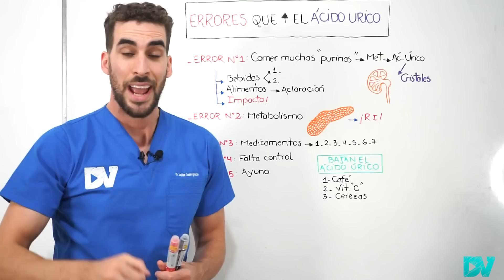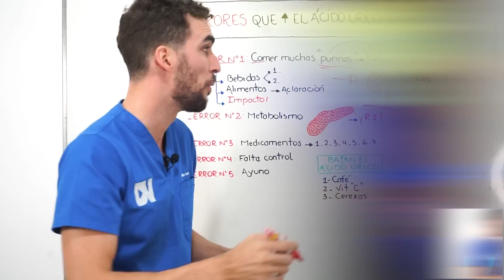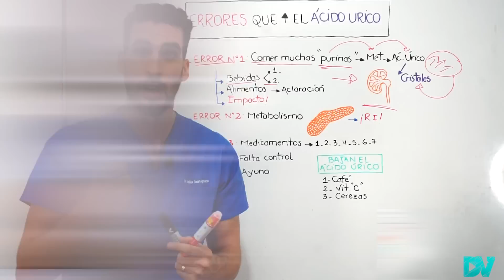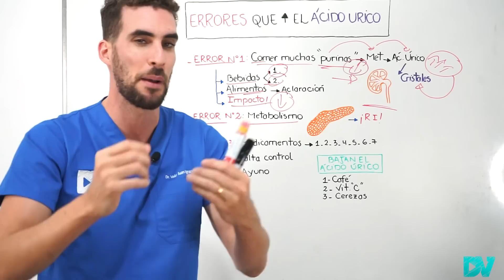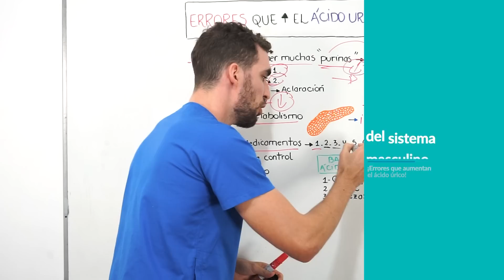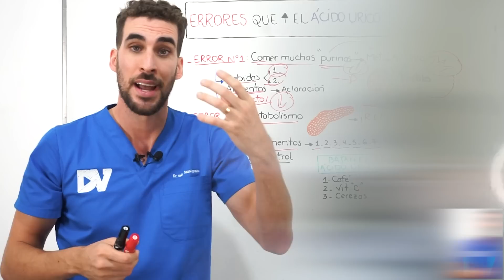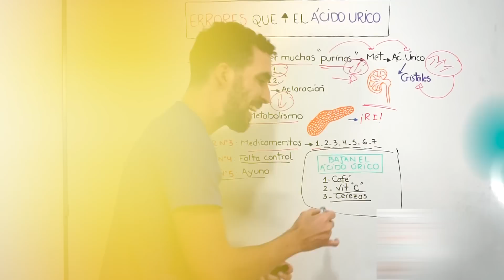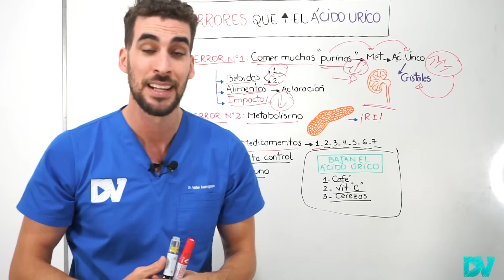¿Te salió eso en el dedo? Tu ácido úrico esta alto en sangre!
El Acido úrico elevado es un peligro para la salud y puede producir artritis gotosa y litiasis renal.

El ácido úrico es un componente de desecho de nuestro material genético y de los alimentos que consumimos. Nuestro cuerpo elimina el ácido úrico por los riñones, pero muchas veces comemos mucho, eliminamos poco y o tenemos una condición genética que nos lleva a elevar los niveles de ácido úrico en sangre (Hiperuricemia), esta condición produce que se formen cristales de ácido úrico dañando todo nuestro cuerpo en especial las articulaciones y los riñones.

Existen errores muy frecuentes que cometen todas las personas y que pueden ayudar a tener valores anormales de ácido úrico. Los alimentos y bebidas que aumentan el ácido úrico en sangre son las bebidas ricas en fructosa, la cerveza, los alimentos ricos en purinas especialmente pescados y carnes rojas.

Además las personas que tienen problemas en su metabolismo con malos controles del azúcar en sangre, sobrepeso, grasa abdominal, resistencia a la insulina no pueden eliminar correctamente y bajar sus niveles de ácido úrico, lo que puede llevar al aumento del mismo en la sangre.

Por otro lado, ciertos medicamentos que tomamos todos los días pueden elevar el ácido úrico en sangre como los diuréticos (furosemida, hidroclorotiazida) los antiagregantes como la aspirina y el ticagrelor, vitaminas como la B3, quimioterápicos y mucho más. Sin embargo ninguna persona que vea este video debe eliminar medicaciones sin previa consulta con su médico de cabecera.

Para lograr bajar los niveles de ácido úrico en sangre es fundamental controlar adecuadamente enfermedades como diabetes, enfermedad renal crónica, obesidad, sedentarismo y muchas otras.

Existen alimentos y bebidas que pueden mejorar los niveles de ácido úrico en sangre y son el café, las cerezas y la vitamina C. Utilizados en dosis correctas estos alimentos, suplementos, vitaminas y bebidas pueden combatir la gota y el ácido úrico elevado en sangre.
En esta charla te explicamos todo sobre la litiasis por acido úrico, la gota (artritis gotosa) el daño que producen los valores altos de uricemia en sangre y mucho más.

CAPITULOS
00:00 Que es y para qué sirve el Ácido úrico?
02:00 Estas Bebidas aumentan el ácido úrico!
03:40 Cuidado estos alimentos aumentan el ácido úrico
04:55 Problemas del metabolismo que causan gota
05:55 Estos Medicamentos causan hiperuricemia
08:00 Enfermedades que empeoran el ácido úrico
09:20 Ayuno intermitente ¿Aumenta el ácido úrico?
10:00 Fantásticos efectos del Café contra el Ácido úrico
10:45 Vitamina C y Cerezas para bajar el la uricemia
11:40 Bonus Track: este alimento que mejora tu salud

Bibliografía:
El superpoder de los alimentos

El contenido de DrVeller es solamente informativo, drveller no recomienda iniciar ni abandonar ninguna medicación sin previa consulta a su médico de confianza. No te automediques.